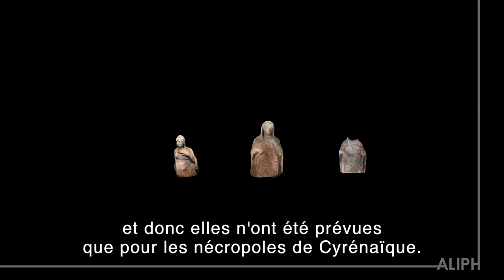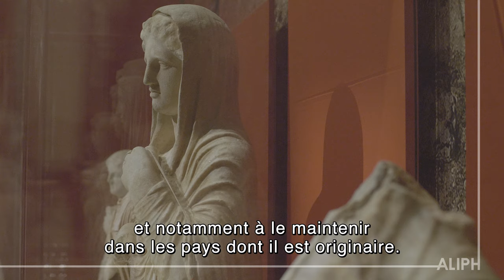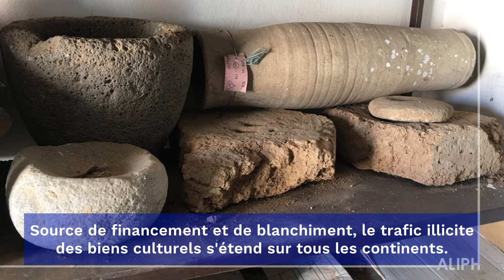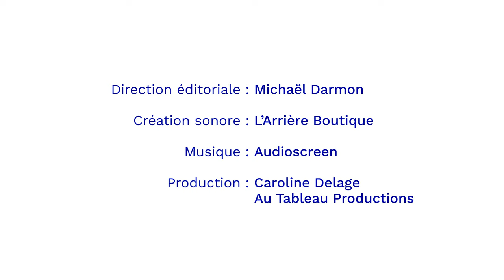La lutte contre le trafic illicite des biens culturels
Une exposition au Musée du Louvre en 2021 attire l'attention sur la lutte contre le trafic illicite de biens culturels.